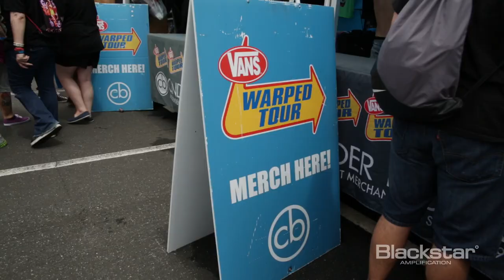Blackstar Amplification at WarpTour 2013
Go backstage with Derek from Blackstar at the 2013 Warped Tour at the Nassau Coliseum, in Long Island, NY. In this video, Derek talks to Ziggy & Mike, guitarists from Danielle Barbe as well as Clyde Hargrove, the guitarist from Super Water Sympathy about their Blackstar amplifiers.